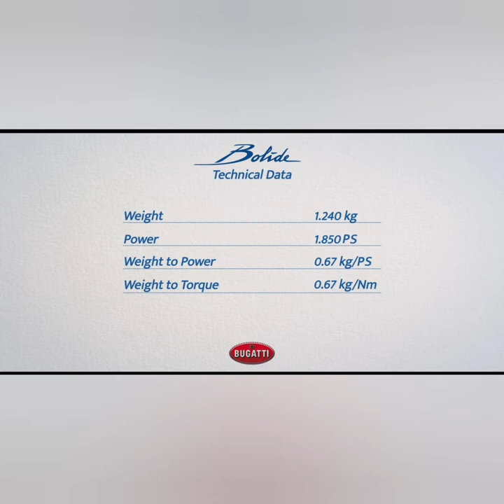Bugatti Bolide | Official Video | Test Drive on Track | Engine Sound & Exhaust Note | 4k Images .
The Bugatti Bolide is a Lightweight, Ludicrous, 1,800+ Horsepower Track Weapon

The Bolide has 1,825 horsepower and it weighs just 2,734 pounds, giving it a crazy power-to-weight ratio of 0.67 horsepower per pound.
Bugatti also says that according to computer simulations the Bolide can lap the Nürburgring in 5 minutes 23.1 seconds, putting it just 4 seconds behind the record-holding Porsche 919 Evo, and that it will lap Circuit de la Sarthe in 3 minutes 7.1 seconds, nearly 8 seconds quicker than the record qualifying lap of the Toyota TS050.

Bugatti has yet to decide whether or not the Bolide will go into production. As of now it's just a flex to show what the French automaker can do with its powerful W-16 engine.